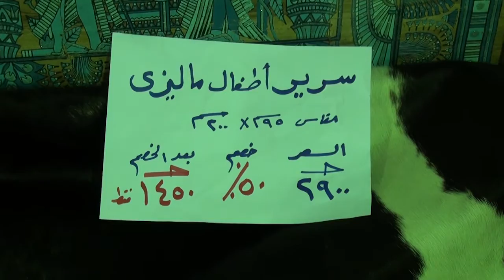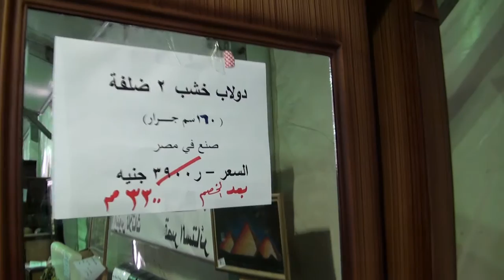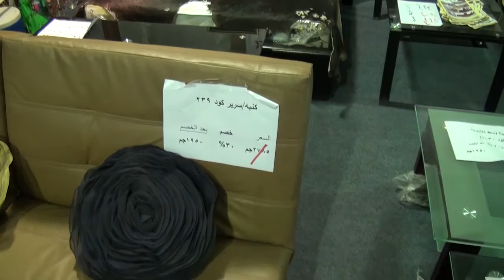مصر العربية | تجار أثاث: 40% زيادة باﻷسعار بعد ارتفاع " الجمركي" ونسبة التخفيض بالمعارض بلغت 25%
أسعار الأثاث ارتفعت بنسبة 40% في الفترة اﻷخيرة، مرجعا السبب إلى مصر ليست دولة منتجة للأخشاب في حين أنها تعتمد بشكل كلي على استيراد الخشاب إلى جانب اﻷدوات المستخدمة في عمليات التصنيع، والتي كان ﻻرتفاع الدوﻻر الجمركي نسبة كبيرة في التاثير عليها.